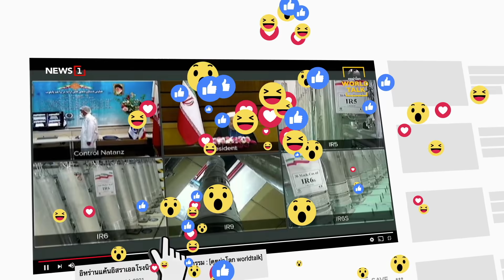ปั้นโมเดล “ภูเก็ตแซนด์บ็อกซ์” : [THE MESSAGE]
นายกฯ เผยครม.รับทราบเปิด “ภูเก็ตแซนด์บ็อกซ์” ตั้งแต่ 1 ก.ค.64 เป็นต้นไป ตามข้อเสนอศูนย์บริหารสถานการณ์เศรษฐกิจ (ศบศ.) หวังผลักกดันเป็นต้นแบบเปิดรับนักท่องเที่ยวต่างชาติในพื้นที่อื่นต่อไป เตรียมนำเข้าสู่การพิจารณาศบค.ชุดใหญ่ ก่อนให้ ครม.พิจารณาอนุมัติอีกครั้ง